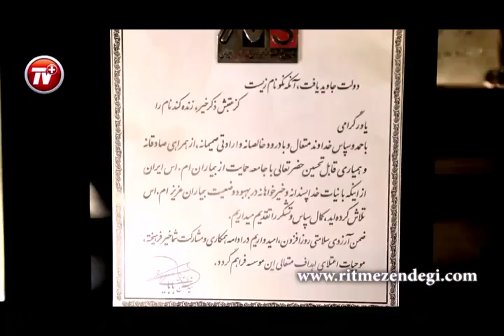حسین هدایتی؛ میلیاردر مشهور ایرانی در یک قدمی خرید پرسپولیس/قسمت اول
حسین هدایتی میلیاردر مشهور ایرانی که چند سالی می شود به واسطه حضور در عرصه باشگاه داری فوتبال ایران در اخبار و رسانه ها حضور چشمگیری دارد، در یک قدمی خرید باشگاه پرسپولیس قرار دارد؛ باشگاهی که این روزها حال و روز خوشی ندارد و بسیاری امیدوارند با حضور حسین هدایتی، بدشانسی دست از سر این باشگاه با میلیون ها طرفدارش بردارد.

تی وی پلاس به منزل حسین هدایتی رفته تا اولین رسانه ای باشد که درباره مزایده بزرگ خرید باشگاه پرسپولیس تهران، با گزینه اصلی این باشگاه گفتگویی اختصاصی انجام دهد.

قسمت اول این گفتگوی جذاب را از کانال ورزش تی وی پلاس ببینید.